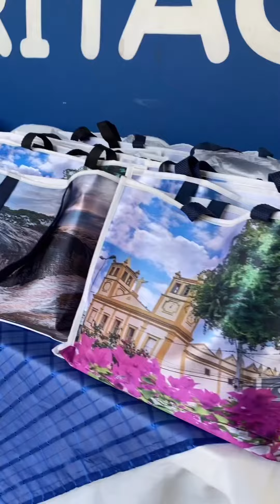INGÁ EM FOCO: Confira como foi o 1º dia da Semana Pedagógica da SEDUC/Ingá para o ano letivo 2023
Durante todo o dia de hoje (23), os profissionais de educação da nossa rede estiveram em formação, a nossa Semana Pedagógica teve início às 07h30, no ginásio “O Carlão” contando com a participação de professores e professoras, profissionais de apoio em sala de aula, gestores e gestoras, coordenação pedagógica e equipe técnica da SEDUC/Ingá.

A secretária de educação, @walbeniaandradeoliveira fez a abertura da jornada que se estenderá até o próximo dia 28 de fevereiro, em sua fala, destacou a importância da formação pro docente, bem como, da organização da Semana Pedagógica e dos projetos futuros, finalizando agradecendo a presença dos presentes.

Após a fala da secretária, a manhã foi toda de formação com a equipe da Superintendência de Administração do Meio Ambiente- SUDEMA, através do projeto de Educação Para Coleta Seletiva - EDUCOLETAR, iniciativa que visa capacitar professores a respeito da coleta seletiva, para que eles sejam agentes multiplicadores dessa prática, a coordenadora de educação ambiental da SUDEMA, Taciana Wanderley, fez a abertura dos trabalhos, que foi finalizado pela gestora ambiental Silvana Alves, além da formação, os participantes da Semana Pedagógica, também participaram de duas oficinas, uma de compostagem e a outra de produção de sabão através da reciclagem do óleo de cozinha.

Após os trabalhos da manhã serem finalizados, a parte da tarde foi de mais formação, dessa vez, dedicado aos professores e professoras de Língua Portuguesa e de Matemática do Ensino Fundamental anos finais e também para a coordenação pedagógica e equipe técnica da SEDUC/Ingá..